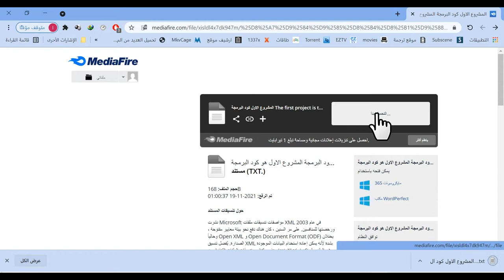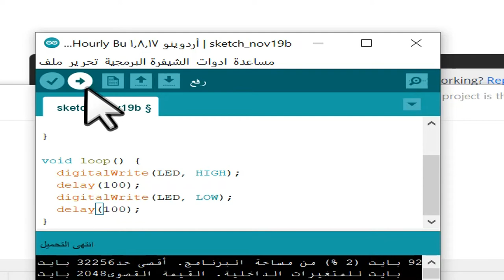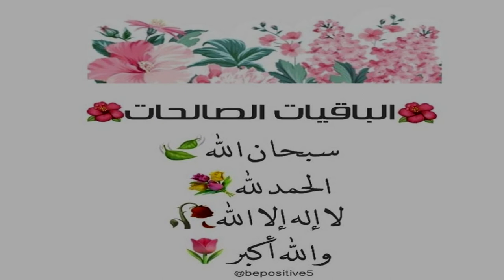المشروع الاول اغلاق وتشغيل لمبة صغيرة واحدة ابسط مشروع للمبتدئين 😍😍😍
مكونات المشروع -Components of the project
اردوينو - Arduino
سلك الطابعة - printer wire
لمبة - Light
بطارية مع توصيلة سلك - Battery with wire connection